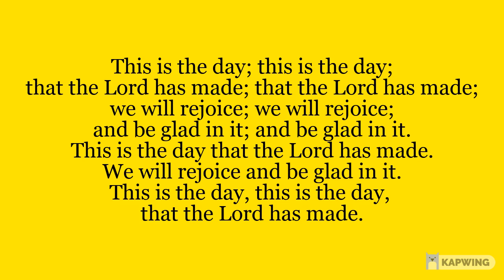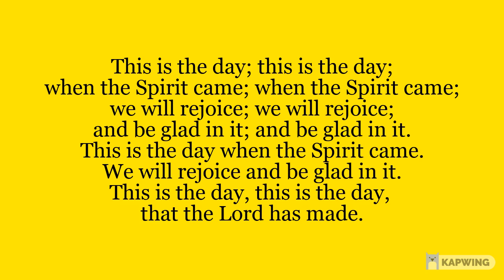Entrance Hymn: This Is The Day - Easter Sunday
Entrance hymn for Easter Sunday.
This hymn will be sung at the Church of Our Lady, Star of the Sea in the parish of St Oscar Romero, Seaforth and Waterloo. The video is made available to help with your own devotions.